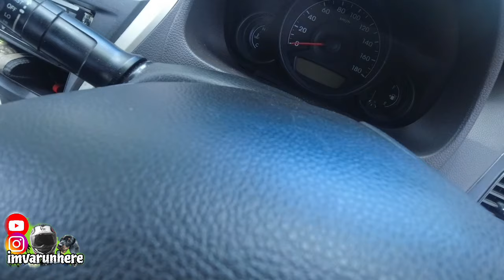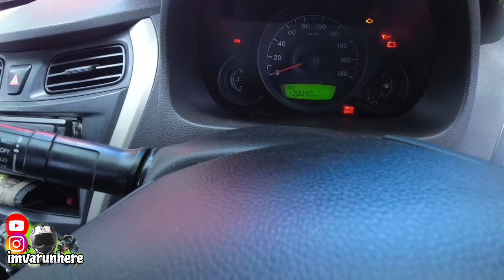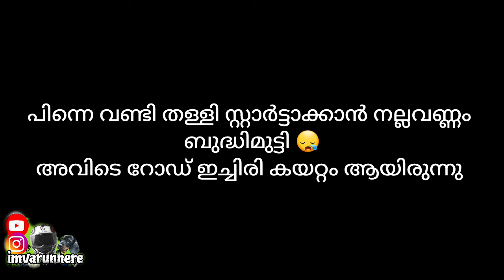വണ്ടിയിൽ engine കൂടെയേ മാറാൻ ബാക്കി ഉള്ളു 😪 | BATTERY GONE😵🥵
വീഡിയോ കാണുന്ന പുതിയ ആൾക്കാർ ഉണ്ടേൽ ഒന്ന് ചാനൽ സബ്സ്ക്രൈബ് ചെയ്യണേ 🥰...
ഒപ്പം ഇൻസ്റ്റാഗ്രാം കൂടെ ഫോള്ളോ ചെയ്തേക്കു.
പുതിയ വീഡിയോ and പിക്ചർസ് ന്റെ അപ്ഡേറ്റസ് ലഭിക്കും..👏

and lets experience the Unseen Travel Series..

cheers..
Kochi uber driver life
Kochi uber driver
Driver life
car battery change
car battery
amaron battery
Car workshop
Car mechanic
Driver vlogs